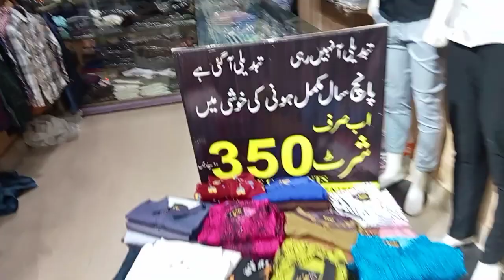Shop Alpha Designer Special Sale offers70%